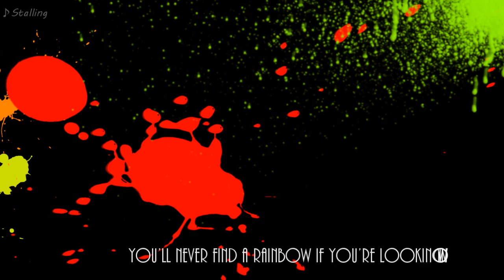【BO2実況】知り合いが沢山いるぅ♪「ドミネ」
ドミネ(*´∀｀*)